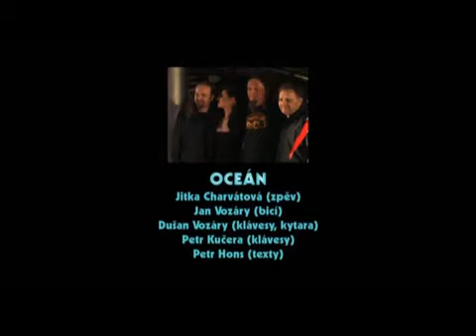Oceán - Padaji koně (live 2010)